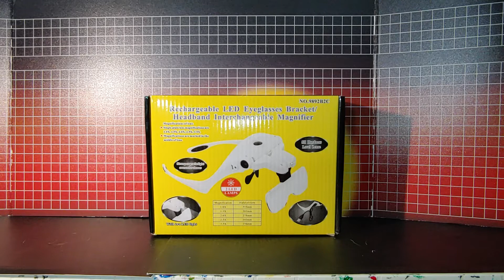MAGNIFYING HEADSET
this is my MAGNIFYING HEADSET video, in this MAGNIFYING HEADSET video i show you the MAGNIFYING HEADSET and show you how the MAGNIFYING HEADSET works